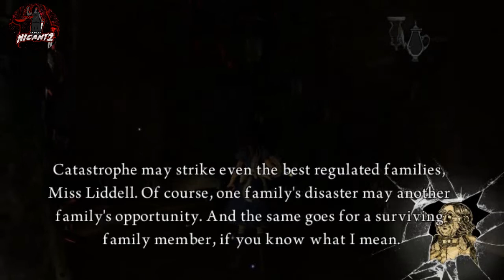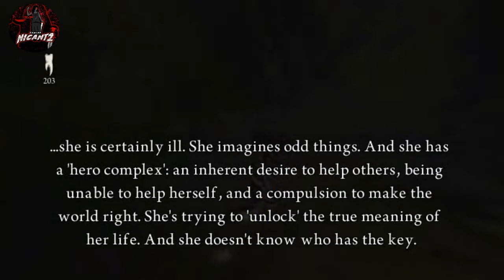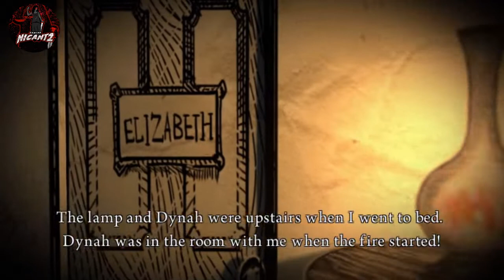Wonderland Heading into Ruins?! Alice Madness Returns (6)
Can Alice Liddell save her Wonderland?